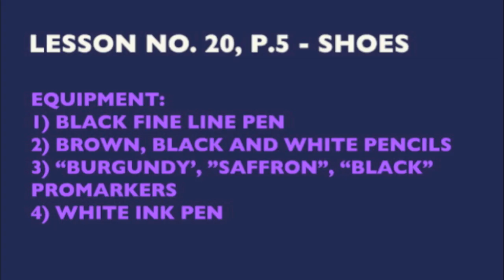PLATFORMS & SPORTS SHOES | Fashion Drawing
In this free fashion drawing tutorial I am explaining how to draw skate shoes and platforms with leopard pattern. During this video I'll give step-by-step easy-to-follow instructions on how to render two types of surfaces: polyester fabric of sports shoes and leather surface of platforms.

FSKETCHER. Style In Every Stroke